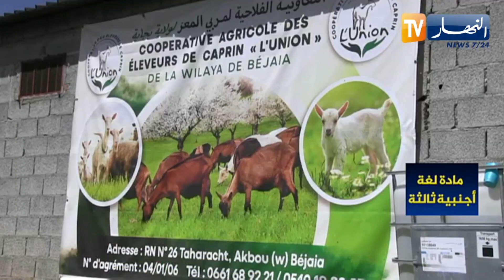بجاية: الحمى المالطية تهدد قطيع المعز للفلاح كمال و المطالبة بإعانته لإنقاذ ماشيته